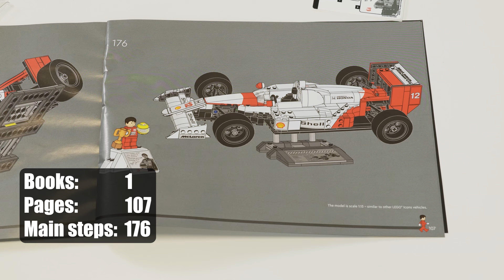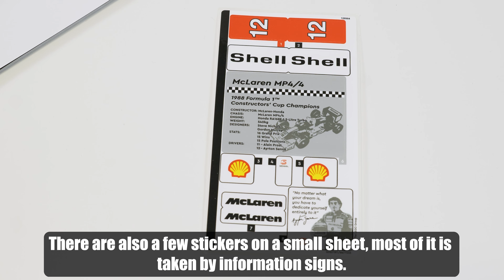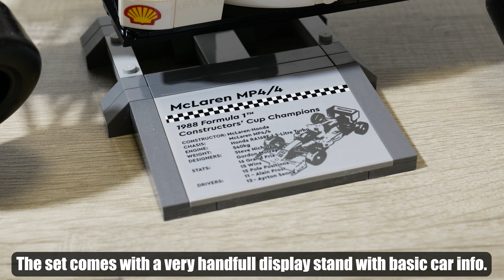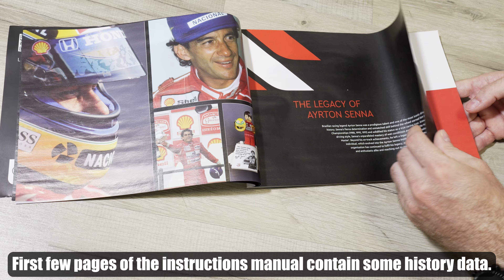LEGO 10330 Review | LEGO McLaren MP4/4 Ayrton Senna | LEGO 2024 | LEGO Icons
LEGO 10330 Review | LEGO McLaren MP4/4 Ayrton Senna | Review 10330 | LEGO 2024 | LEGO Icons . For speedbuild and compare videos, see my channel.

Retail price: 79.99 Euro
Parts: 693
Build time: 1 hour 20 minutes
Released: 2024